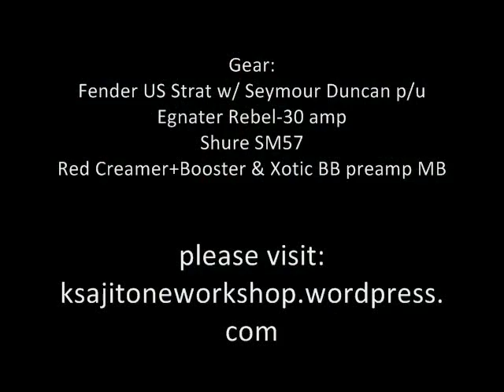K.S. Aji - Red Creamer + booster custom overdrive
A brief comparison of 2 overdrive pedal based on tube screamer with active EQ
The K.S. Aji Red Creamer & Xotic BB preamp